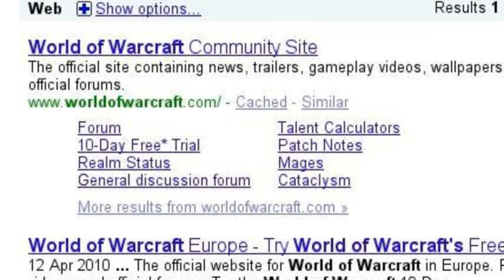Stuff I do instead of making LPs ...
In no Particular Order, but Ill be back soon and stuff